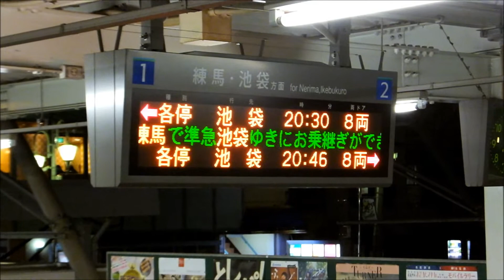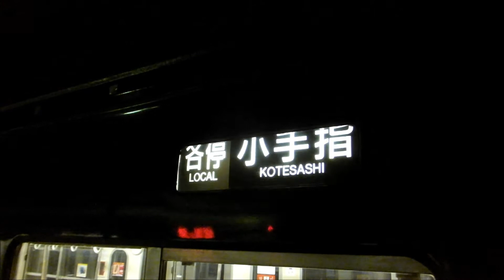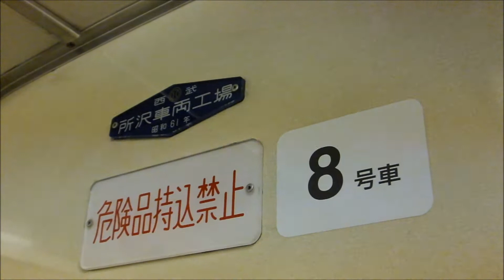西武池袋線・豊島線3000系 L-train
2013年11月14日撮影　　豊島園駅／豊島園→練馬